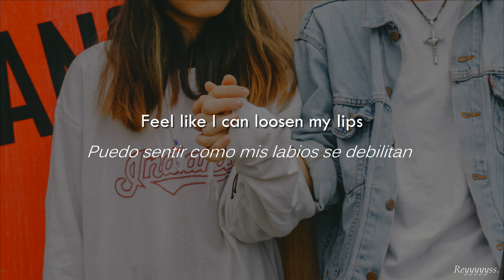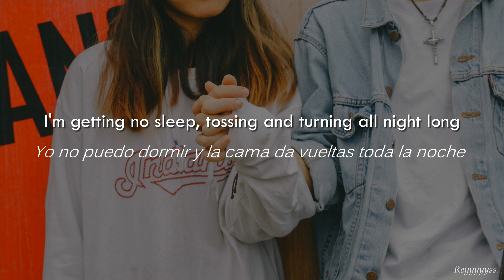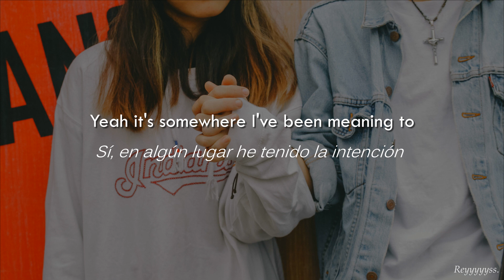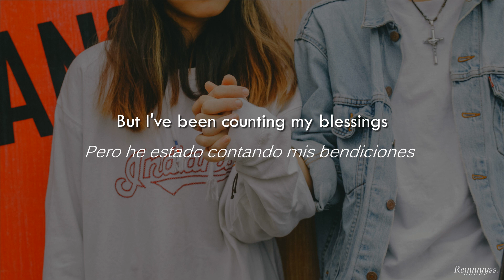|| The 1975 - I’m In Love With You || (Sub. Español)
The rights to the song do not belong to me and have been previously modified for publication.

I am not the owner of this Song/Artwork